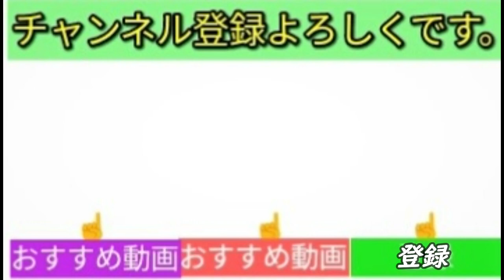【驚異】ある通販サイトでベストセラーのLEDヘッドライトをアルトにつけてみた。光軸調整済😃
【2019最新 業界初モデル 正規品】LIMEY H4 led ヘッドライト Hi/Lo 新車検対応 車/バイク用 12000LM(6000LM*2) 60W(30W*2)

新車検対応 バイク/車用 12000LM(6000LM*2) 60W(30W*2) 驚異の純正ハロゲンサイズ登場
 高品質 PHILIPS ZESチップ搭載 12V車対応(ハイブリッド車・EV車対応) ホワイト 6500K 1年保証 2個入 - L9H4

ライミープレミアム(Limey Premium)
5つ星のうち 4.4
ベストセラー1位- カテゴリ 車用ハロゲンランプ

【商品 スペック】 バイク/車用 LED ヘッドライト LIMEY製オリジナル静音化ファン、
インバータ一体型、ノイズキャンセラー内蔵、無極性設計、定電流保護回路搭載
型番：H4 Hi/Lo　／　色：ホワイト（6500K）　／　ワット数（片方）：30W
明るさ（片方）：6000Lm　／　LEDチップ：Lumileds ZES　／　サイズ：80mm*34mm
セット数：2個　／　電圧：AC9.8Ｖ-12Ｖ　DC12V車対応（HV車・EV車対応）

動作環境：-40℃～+80℃　／　使用寿命：50000時間以上　／　防水等級：IP65
保証：１年保証　／　※ご注意※　外車でご使用の場合は、
インジケーターの不点灯や警告灯など表示される場合がございます。
（LEDやHIDは純正球よりも消費電力が低いため、玉切れを起こしたと認識してしまいこの様な症状が起きます。）
 その際は、当店取り扱いのLEDヘッドライト専用インジケーター不点灯防止ユニットをご利用すれば解決することができます。

■ブランド名 LIMEY(ライミー)は、弊社LIMEYの登録商標です。（登録第5770056号）

2018年5月12日発売　 最新LEDヘッドライト H4　車検対応 の装着＆走行動画(ムーヴキャン

「Amazon」H4 LEDヘッドライトバルブ 業界初?[2018最新業界初モデル]らしいです

【ミニちゅぶオススメmy動画】

【感動】NGK史上最強プラグ プレミアムRXプラグに交換とインプレッションしてみたら???

【簡単】HKSハイブリットフィルター交換って効果あるのか？吸気音あり(^^♪アルト(HA36S/F)

あなたの愛車紹介【準備中】ですが、お近くなら、みんカラよりメッセージ頂くと撮影可能な事例場合があります。

・ミニちゅぶTV【車とブログ系YouTuber】の動画は主に【水・金】
に動画配信致します。返信の方は出来る限りしていきますので、

LEDヘッドライト　# LIMEY　　# H4